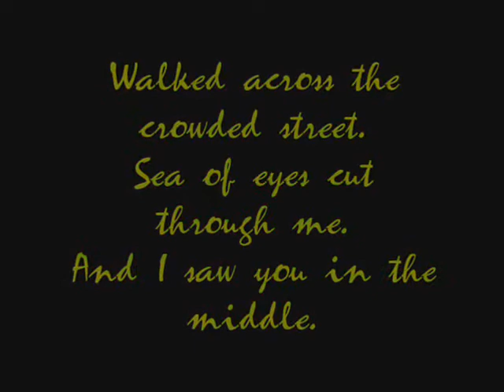Take a breath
This is a video that i made about taking a breath and letting everything go for once. Friends or no friends. i love him some way. Forever.